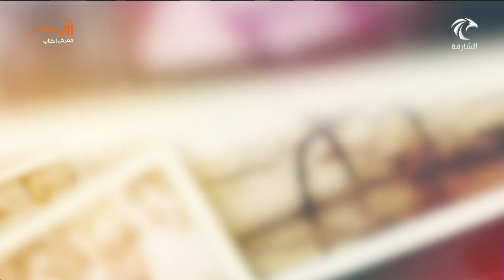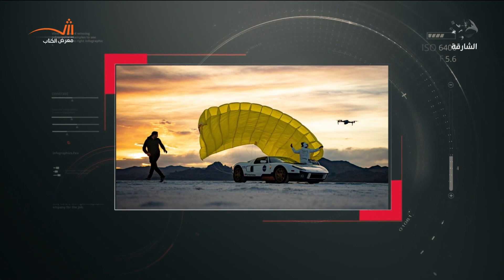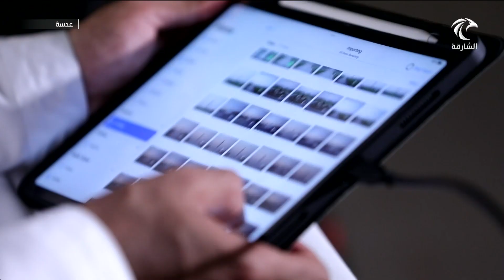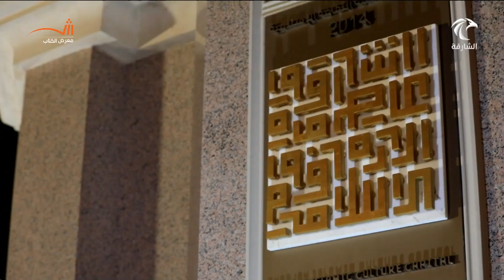برنامج عدسة | المصور - أحمد الرئيسي